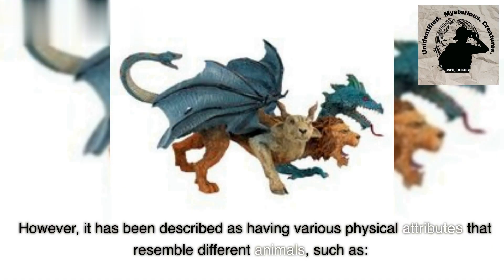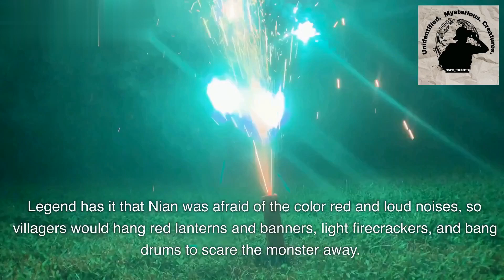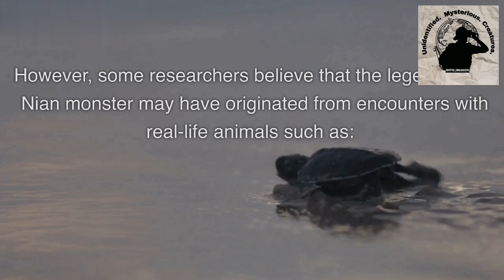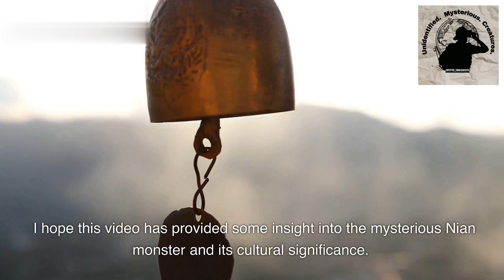UMC - The Mysterious Nian Monster Exploring the Legend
"The Mysterious Nian Monster: Exploring the Legend" is an educational video that delves into the intriguing world of Chinese folklore and mythology. The video provides an in-depth look at the Nian monster, a fearsome beast from ancient times that played a significant role in Chinese culture and beliefs. The host discusses the origin of the Nian monster, its physical description, and its significance in Chinese culture. Additionally, the video explores various explanations for the Nian monster, from scientific to cultural and psychological perspectives. By the end of the video, viewers will have a better understanding of the Nian monster and its place in Chinese history and folklore. This video is perfect for those interested in learning about different cultures, myths, and legends and is sure to spark the imagination and inspire further exploration.